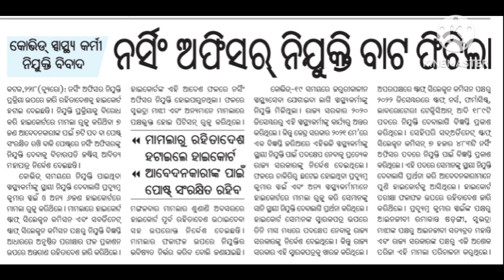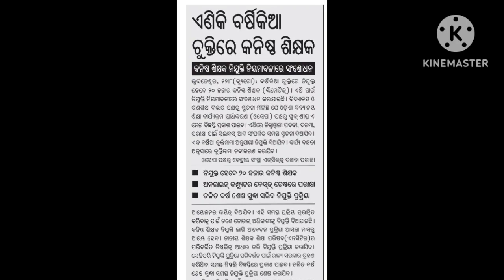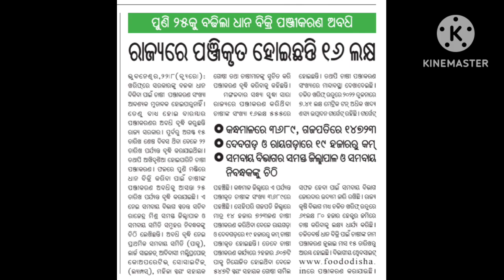ଆଜିର ତାଜା ଖବର ଜାଣିବା||Today's Headlines